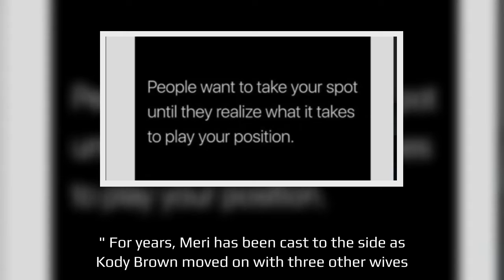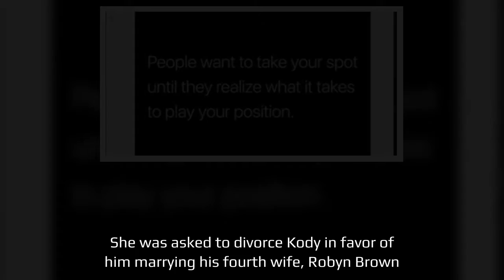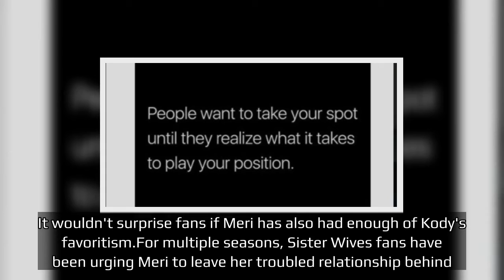Sister Wives Why Meri May Be Losing Her Spot In The Family